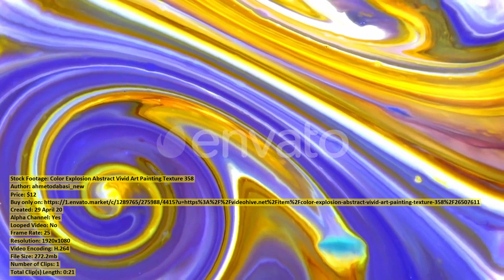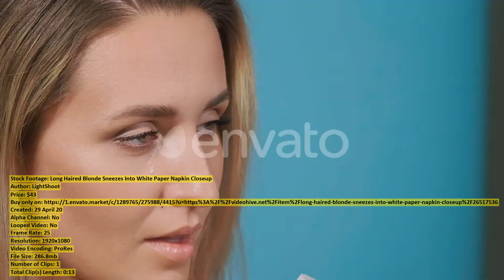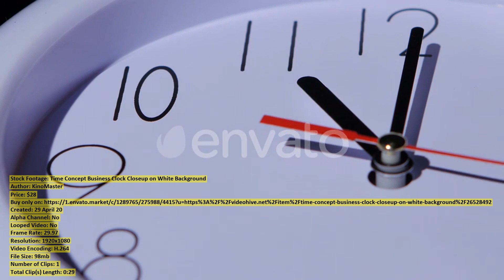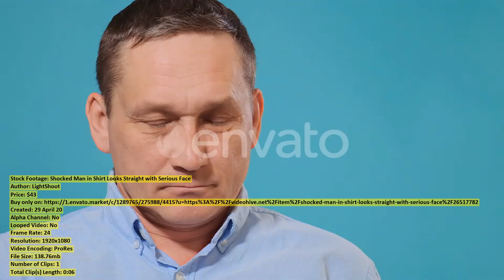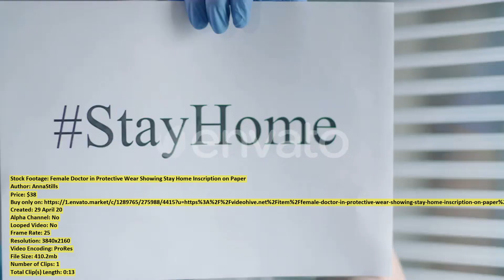The Cathedral of Christ the | Stock Footage + Mega Pack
00:00 The Cathedral of... item 26525303 - Download
00:26 Close up Man... item 26519925 - Download
00:44 Nude Girl Thinks... item 26503532 - Download
01:11 Aerial Scene of... item 26525057 - Download
01:39 Penne Pasta... item 26508260 - Download
02:16 clock s mechanism... item 26527372 - Download
02:29 Young Housewife Finishing... item 26524430 - Download
02:45 Female doctor examining... item 26516638 - Download
02:55 Senior patient relaxing... item 26525453 - Download
03:10 Confectioner Pouring Chocolate... item 26529790 - Download
03:29 Crystal Ball Reflection... item 26516790 - Download
03:37 Portrait of Woman... item 26523627 - Download
03:55 Chef Baker Putting... item 26506506 - Download
04:09 Color Explosion Abstract... item 26507611 - Download
04:31 Aerial view of... item 26504585 - Download
04:49 Wave of White... item 26526358 - Download
05:08 Beautiful Energetic Fitness... item 26513681 - Download
05:28 Time lapse from... item 26527510 - Download
05:38 Female Hands Taking... item 26529788 - Download
06:06 Panorama Tipper Rides... item 26517708 - Download
06:18 Happy Young Mom... item 26519093 - Download
06:34 Mother using mobile... item 26525518 - Download
06:40 Sanitizer Disinfection of... item 26503549 - Download
07:03 Long Haired Blonde... item 26517536 - Download
07:16 Long and Still... item 26516958 - Download
07:54 Grashopper fighting with... item 26527194 - Download
08:12 Time Concept Business... item 26528492 - Download
08:41 Doctor interacting with... item 26516705 - Download
08:54 Blooming Tulips on... item 26518296 - Download
09:04 Woman Wearing Face... item 26527546 - Download
09:14 Aerial Scene of... item 26534527 - Download
09:42 Roman Forum in... item 26527514 - Download
10:00 Excited Young Caucasian... item 26530123 - Download
10:16 Close Up of... item 26528533 - Download
10:29 Two Young Pretty... item 26516942 - Download
10:52 Shocked Man in... item 26517782 - Download
10:59 Cheerful Mom Enjoying... item 26519104 - Download
11:13 Female Doctor in... item 26524427 - Download
11:26 Father giving teddy... item 26516585 - Download
11:38 Female doctor examining... item 26525492 - Download